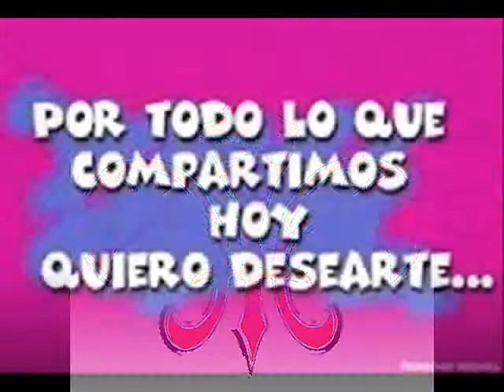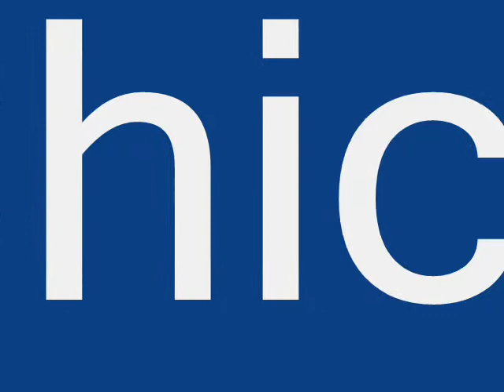Scouts SAN CARLOS.wmv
Grupo Scout "SAN CARLOS" de Ricaurte.
Cuenca - Ecuador .